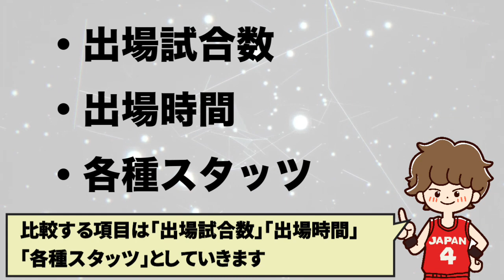【今年と去年でどう変わった？】新天地でも大活躍！世界と戦うオフェンス職人！宮澤夕貴選手【富士通レッドウェーブ】